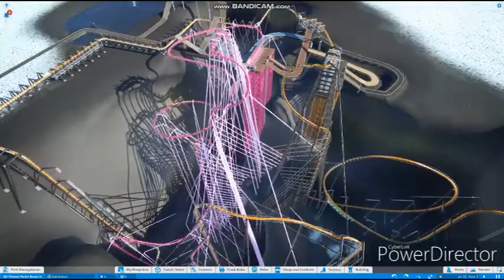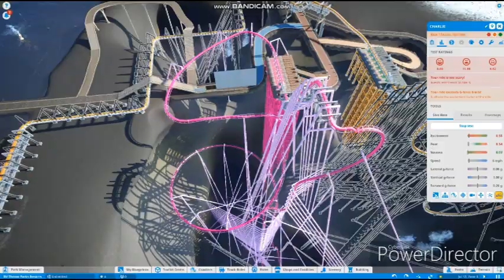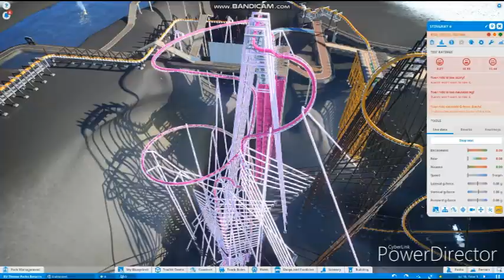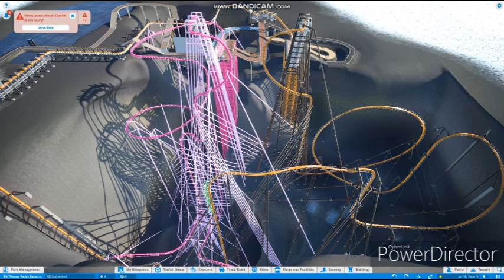The Little Merfolks Coaster